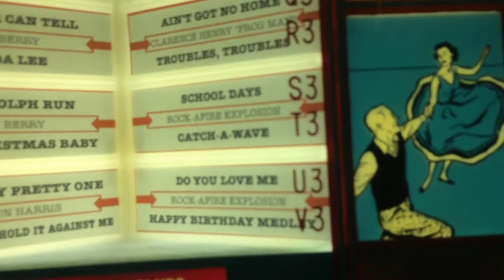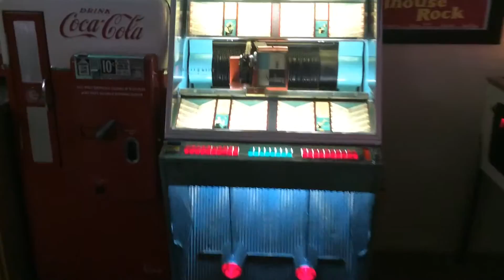Arcade as of 9-2-15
My arcade version 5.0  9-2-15